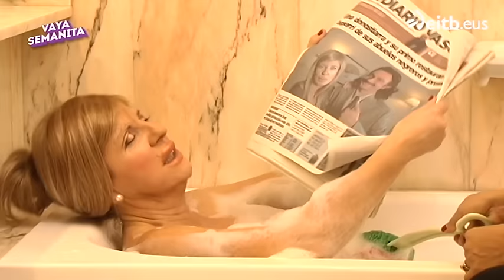Vaya Semanita: Koro y sus ancentros mexicanos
Koro Echevarría ha recibido la visita de un primo mexicano, pero duda de que sean familiares. La donostiarra se ha puesto en contacto con los expertos del programa 'Todos Los Apellidos Vascos'.